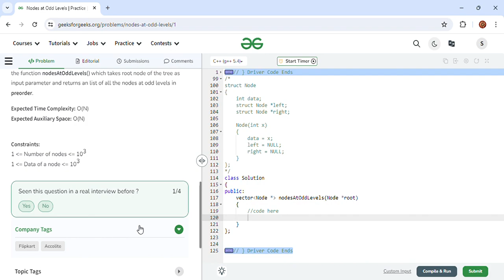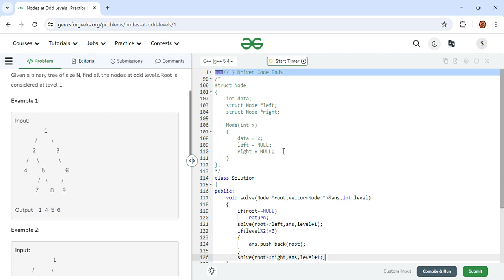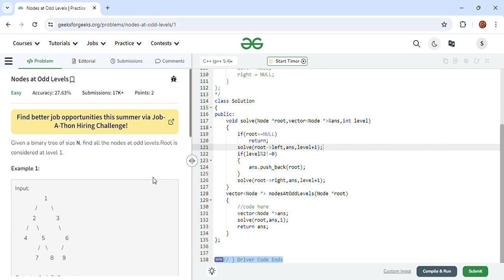Nodes at Odd Levels Practice